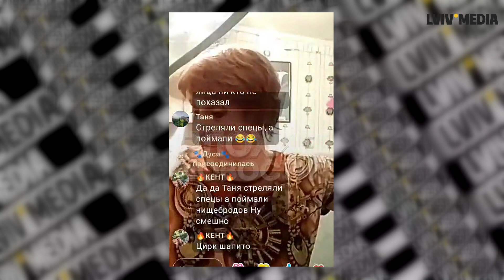Росія знову бде під Києвом - Військовий оцінив ризики! Яка УМОВА ПЕРЕМОГИ НАД РФ \ Тимочко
Росіяни атакували  в ніч на 29 березня теплові та гідроелектростанції в центральному та західному регіонах, повідомили в "Укренерго". Як росія використовує енергетичний терор України?
ЗСУ не готові до оборони у разі великого російського наступу, - телеканал CBS News посилаючись на інтерв'ю Зеленського. Президент сказав, що росіяни наступатимуть наприкінці травня-червня. The Times пише, що війська рф можуть знову стояти під Києвом уже в липні. Чи є в росіян ресурси досягти успіху під час наступу і чи справді столиця під загрозою?
Головнокомандувач Сирський, коментуючи необхідність мобілізувати ще 500 тисяч людей, заявив, що після внутрішнього аудиту ЗСУ ця цифра була суттєво зменшена. Водночас точну цифру потреб армії генерал-полковник не назвав. Скільки ж таки треба мобілізувати українців та що змінилося в законопроєкт про мобілізацію?

Велике інтерв'ю з військовослужбовцем, головою Ради резервістів Сухопутних військ ЗСУ Іваном Тимочко

00:00 Початок
00:33 Чергова атака по енергетичних об'єктах України
04:46 Мета атак по енергетиці
07:09 Як путін намагається заморозити війну?
08:56 Як путін хоче повернутися у світову політику
11:13 Навіщо москві техногенні катастрофи?
14:48 РФ стріляє по Україні через втрати НПЗ?
20:26 Москва закінчить війну через економічні проблеми?
25:05 Стрілянина в «Крокус Сіті» показала справжнє обличчя росіян
28:47 Деталі теракту в москві вказують на замовника
34:49 Україна не зможе зупинити російський контрнаступ в травні-червні?
39:08 Скільки зараз може мобілізувати росія?
41:02 Сирський: переходимо в оборону. Чому не було фортифікацій?
43:16 «Політичний туризм» на лінії оборони
44:16 війська РФ можуть знову стояти під Києвом
45:52 Сирський про ситуацію на фронті
48:29 Росіяни намагатимуться тиснути на фронті
50:00 Сирський проти мобілізації 500 тисяч людей
51:33 Кого треба мобілізовувати?
53:15 Про підготовку резервів
59:03 Про відповідальність депутатів